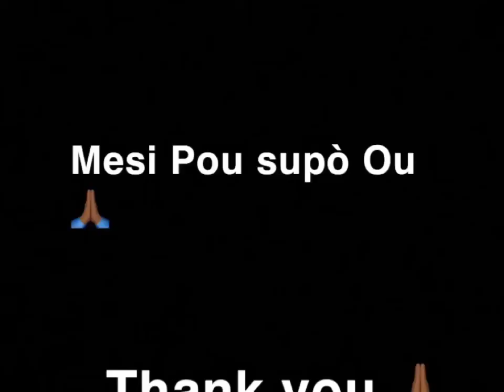Anivèsè maryaj/prank mal tonbe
Manmanm ak papa m te ap fete anivèsè maryaj yo... bon vibe